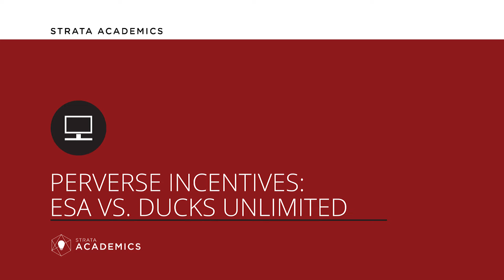Perverse Incentives - Strata Academics